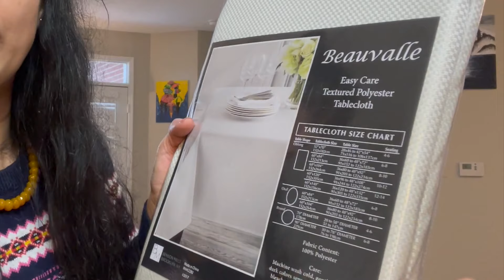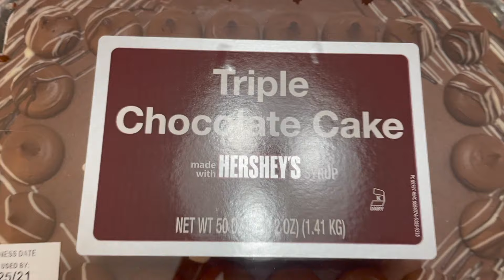ಗಂಡನ ಬರ್ತ್ಡೇ ಸೆಲೆಬ್ರೇಶನ್ (2021) Husband's BIRTHDAY Celebration~ Surprise Dinner~ DIY~ Kannada vlogs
Namaskara yellarigu,

This video shows my Husband's Birthday celebration (2021) in America and thank you so much all of you for your warm wishes to my husband.

Nimma Ashwini